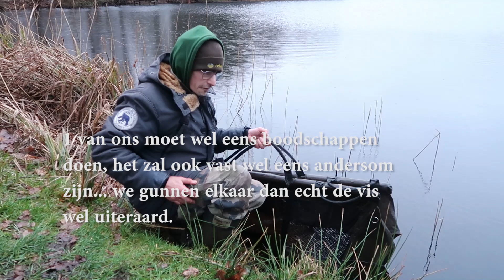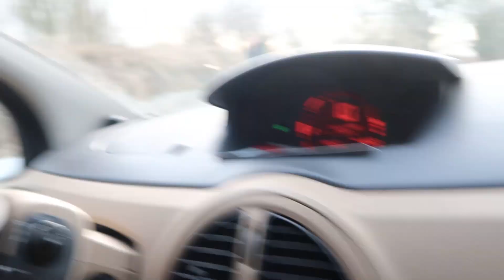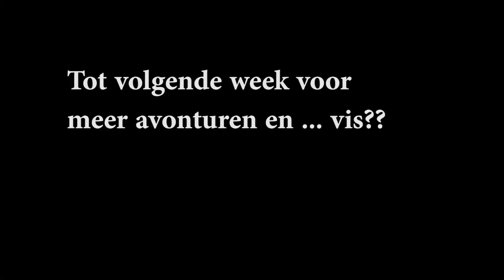Karper Roadtrip Week 6: !5kilo+ Rijenkarper op klein water.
Beste karper vrienden,

Hierbij de miniserie van week 6!
Wij hopen dat jullie hier enorm van genieten.
Even een tipje van de sluier. Volgende week gaan we naar de koperen plas:-)

Daarna een leuke verrassing op een onbekend water!